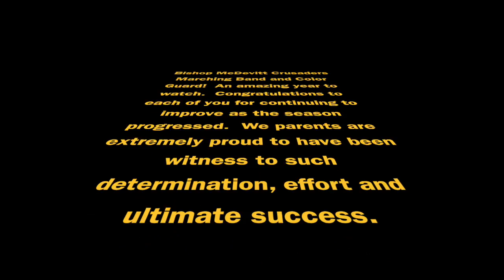2016 ACC Tournament of Bands - Bishop McDevitt Crusaders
2016 ACC Tournament of Bands - Bishop McDevitt Crusaders